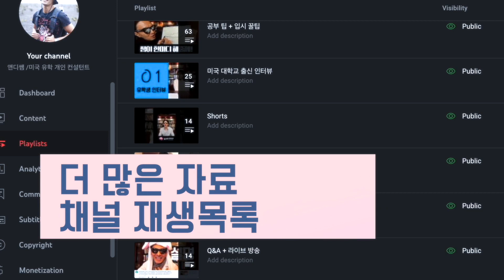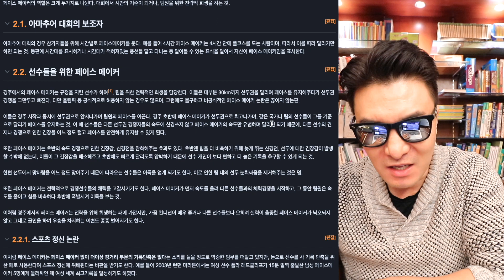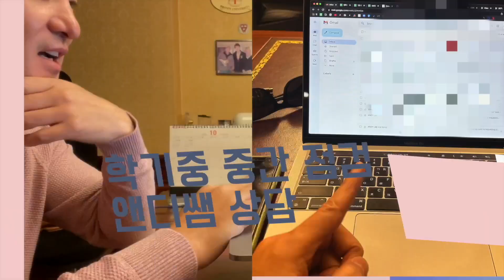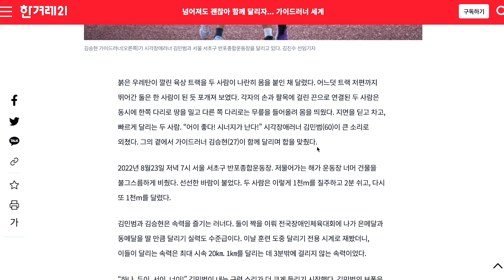앤디 컨설팅은 이런 느낌입니다! (작은 조직구조, 목표 실행이 높은 프로그램)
[앤디쌤] 이 채널을 꾸준히 보신분들은 알겠지만 제가 달리기를 프로정도는 아니지만 나름 열심히 하고 있는거 아실겁니다~ 이 달리기를 하면서 어쩌면 우리가 컨설팅을 하는 학생들에게 페이스메이커같은 존재가 아닌가 라는 생각을 하게 되었는데요 미국대학 준비하는 학생들에 대입을 시켜보니 완전 비유가 제대로인듯 합니다. 우리 아이들에게 좋은 페이스메이커가 순위에 영향을 미칠 수 있겠죠~

[앤디프랩] 페이스메이커, 가이드러너 이런 단어 들어보신적 있으신가요? 달리기 선수들이 최고의 성적과 방향을 알려주기 위한 없어서는 안되는 존재입니다. 모든 대회를 나가는 운동선수들은 혼자서 만들어진 경우는 없죠, 코치,감독,그리고 본인의 노력 등이 이루어져 최고의 성적을 낼 수 있는데요 미국대학을 준비하는 우리 학생들도 이런 상황이 아닐까요 ? 앤디쌤이 여러분들의 페이스메이커가 되어 줄게요